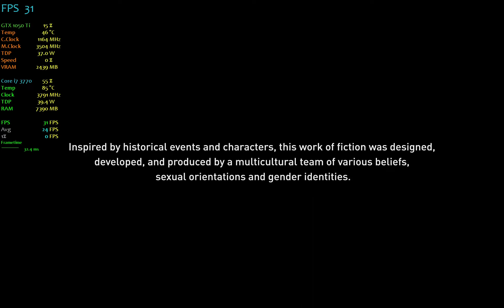Assassin's Creed Odyssey (Intro) Part 1 PC Gameplay Walkthrough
Hey guyz!
Welcome to the GAMyWoRMz. In this part of the game, there's Intro of the Assassin's Creed Odyssey Game.